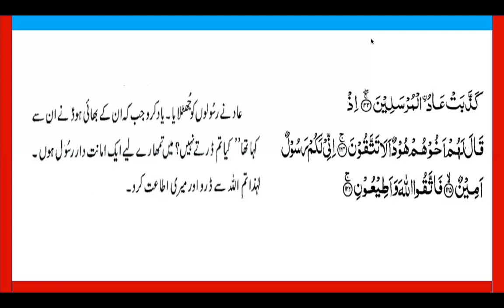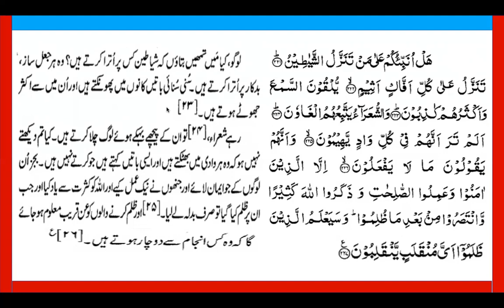Lesson 75 Para 19 Rubb 3 by Surraya Mansoor